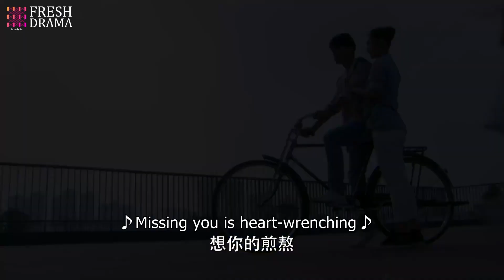【ENG SUB】For Happiness EP36-Ending | Li Qin, Yao Di, Lee Wei | A story between him and two girls